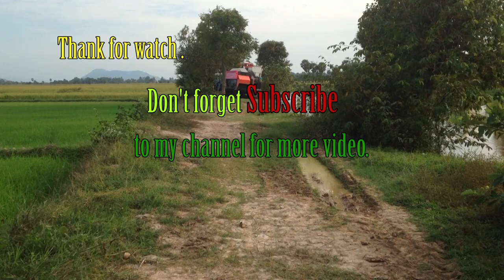Amazing tractor Kubota is pushing the bush / Smart man driver tractor Kubota is pushing the bush